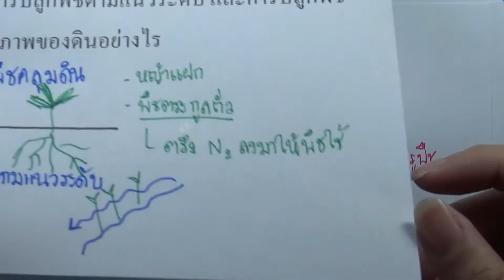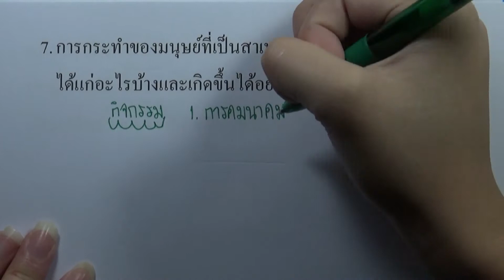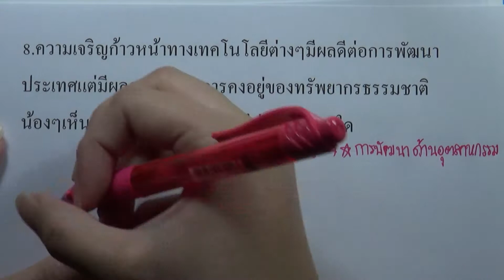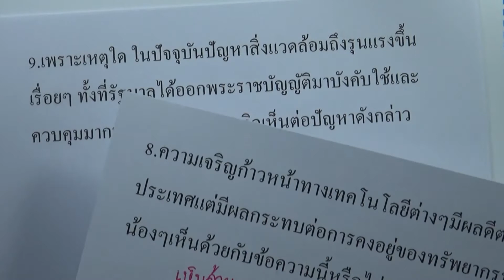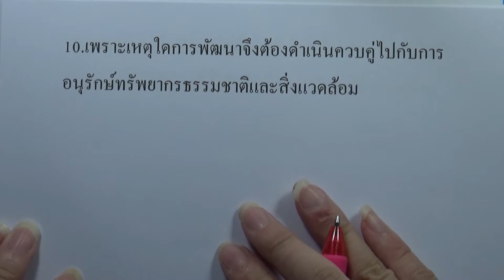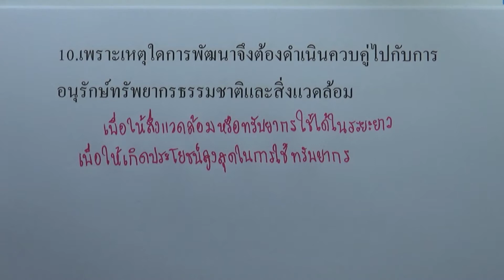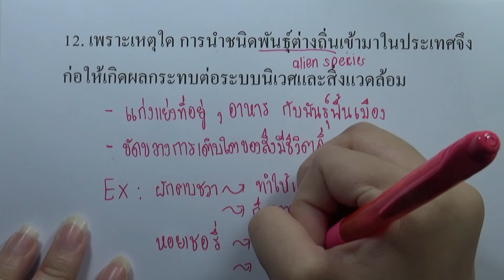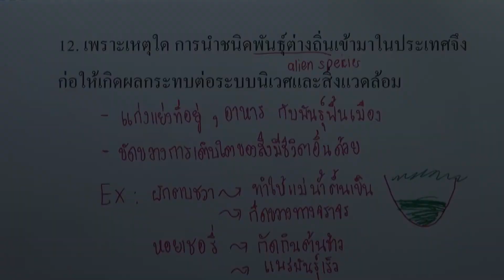คำถามท้ายบท มนุษย์กับความยั่งยืนของสิ่งแวดล้อม ข้อ6-10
บท : มนุษย์กับความยั่งยืนของสิ่งแวดล้อม